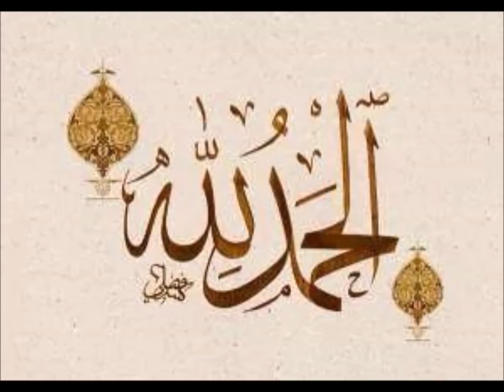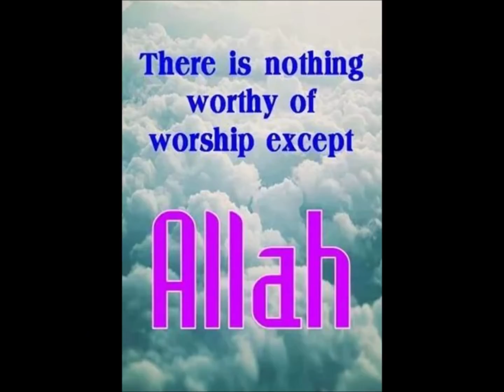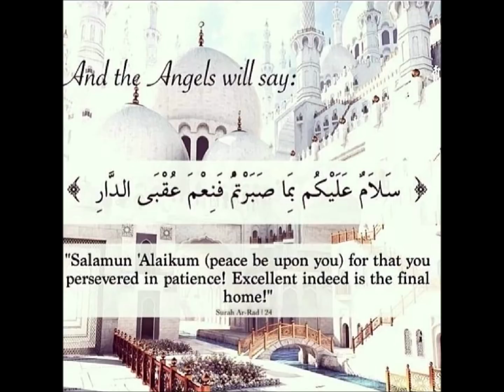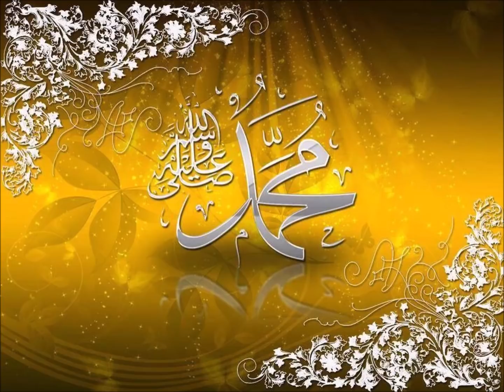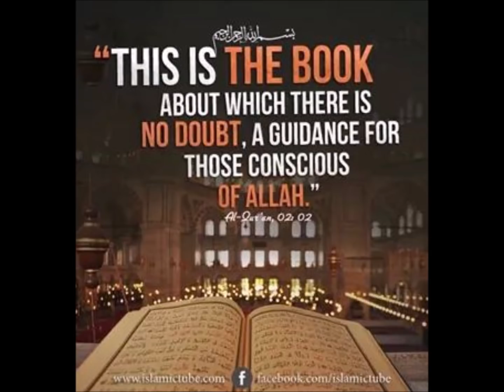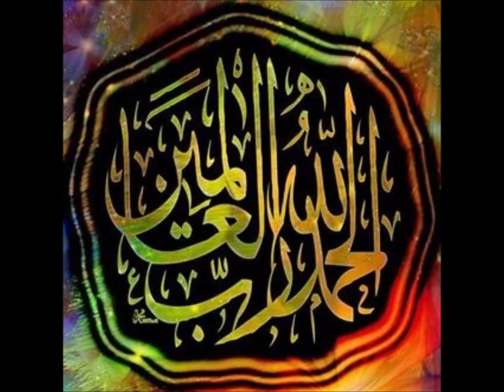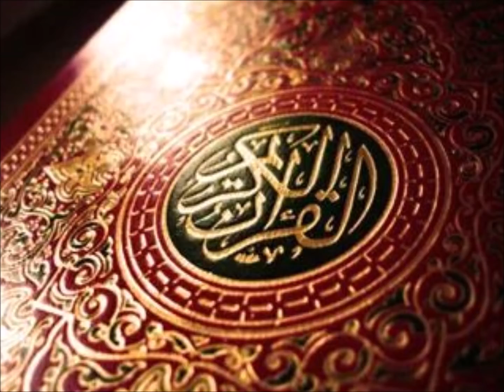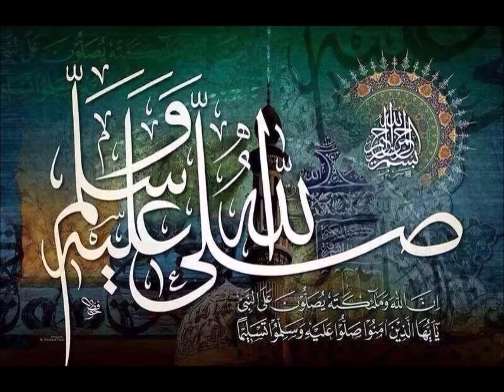Bakawsu Fofana Tafsirul Qur'an 63 side A Suratul Ghafir Verse 75 to Suratul Shura 25